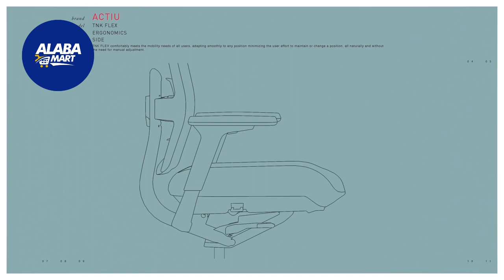Discover the Benefits of ACTIU Furniture from Alabamart.com!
Are you looking for high-quality and stylish furniture that is both comfortable and durable? Look no further than ACTIU furniture from Alabamart.com! Here are just a few of the amazing benefits you'll enjoy when you choose ACTIU:

1. Comfort: ACTIU furniture is designed with your comfort in mind, with ergonomics and functionality as top priorities.

2. Durability: Made with the finest materials and expert craftsmanship, ACTIU furniture is built to last and withstand daily wear and tear.

3. Style: ACTIU furniture boasts a modern and sleek design that will elevate any space, from office to home.

And the best part? You can find all of these amazing benefits and more at Alabamart.com! So why wait?